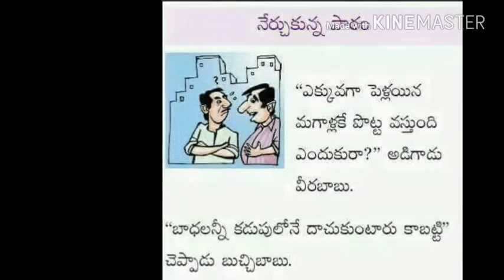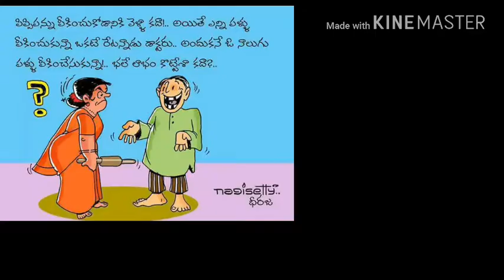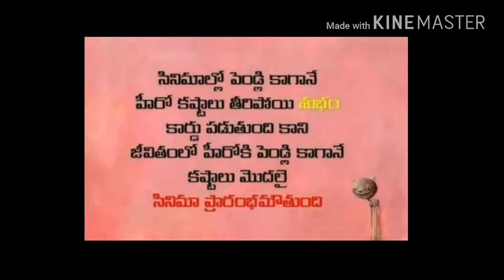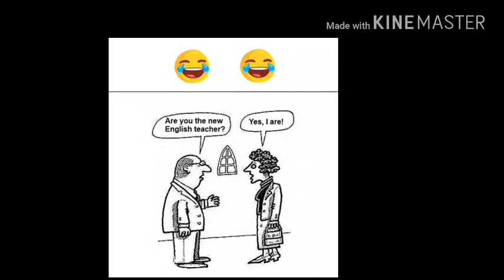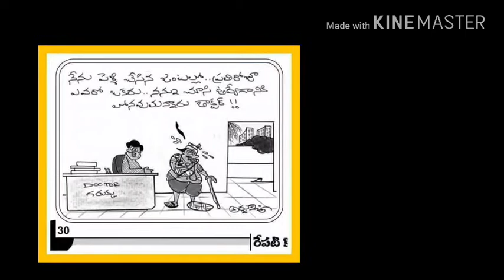Funny cartoon jokes images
Funny images